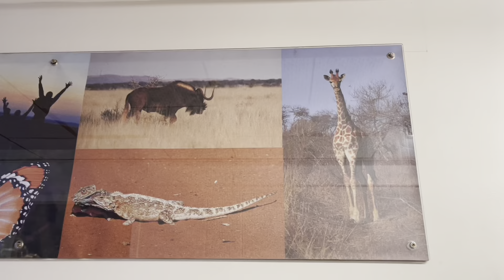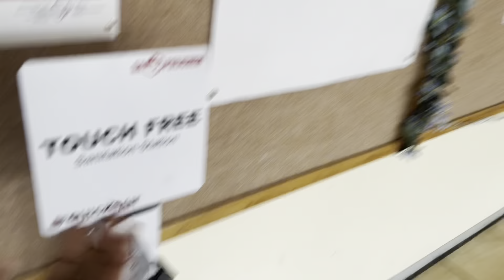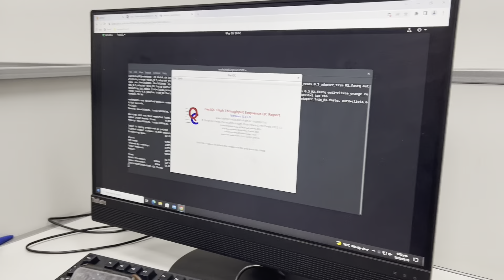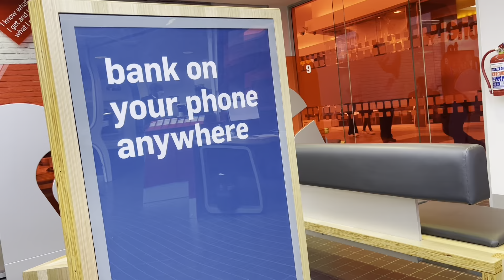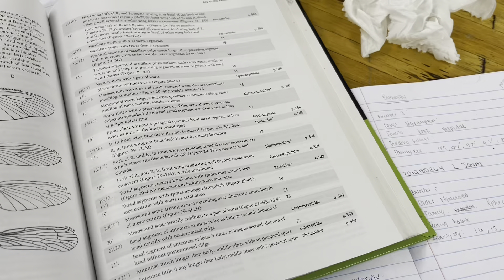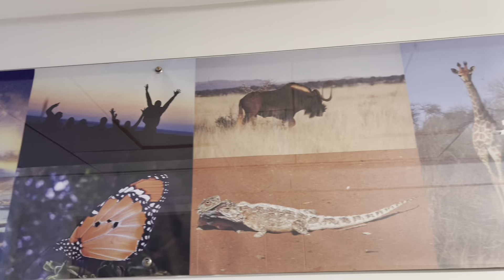Another vlog| Academics , shopping and a whole lot of food in between | Dineo Motaung | SA YouTuber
Hey there . I will see you again in my next video